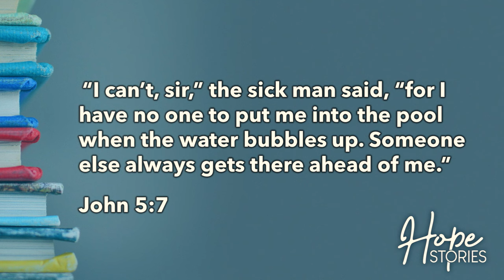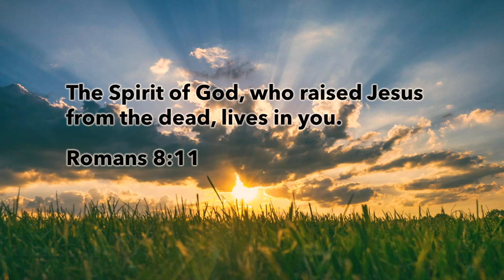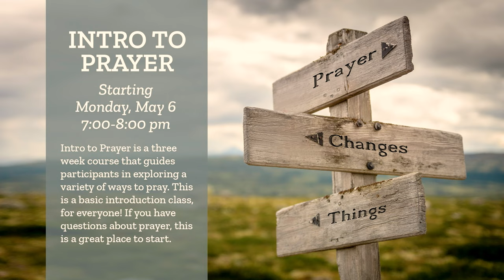Hope Ankeny - Hope Stories: In Your Presence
Lutheran Church of Hope Ankeny - Sermon by Pastor Ashley Lentz from April 7, 2024.